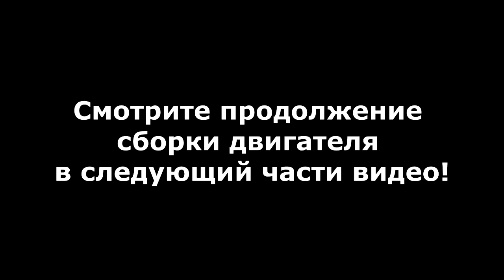Теория ДВС: Двигатель BMW M50B25 (Часть 10): Настройка распредвалов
По Украине:
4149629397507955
ПриватБанк

Контакты:
Евгений Травников (+реклама и сотрудничество) -